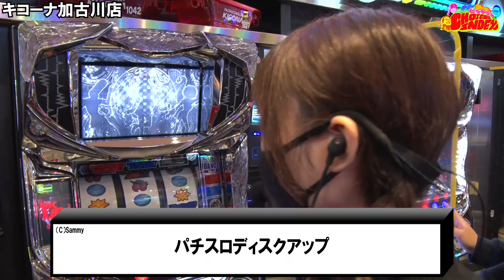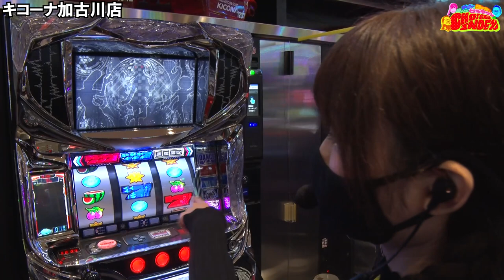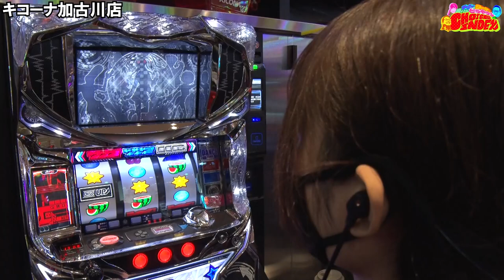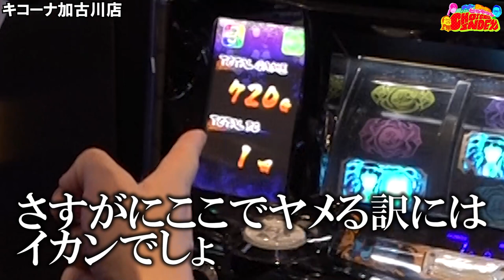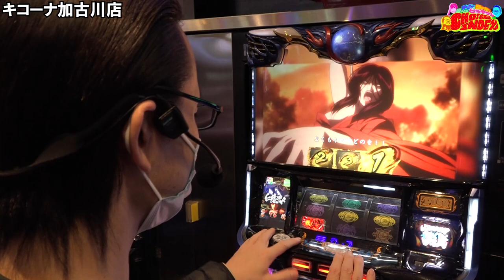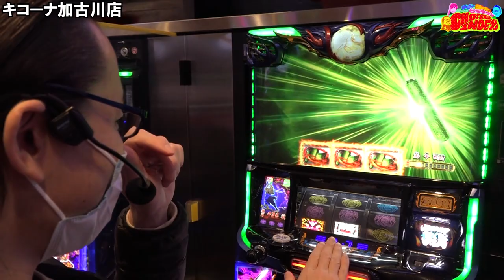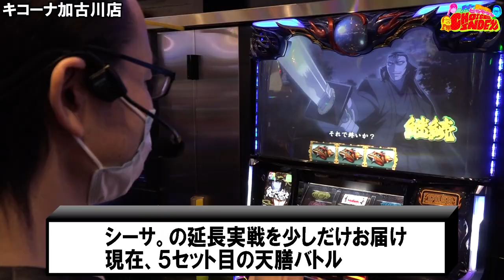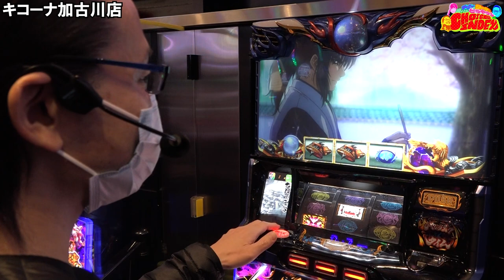【ドラマを起こせるか！？】逆転の朧リスク！必勝のディスク！トミーとシーサ。WITHヒラヤマンのCHOICE INDEX第5話後半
※応募の方締め切らせて頂きました。

☆新番組【Kicona Pachinko No.1グランプリ】